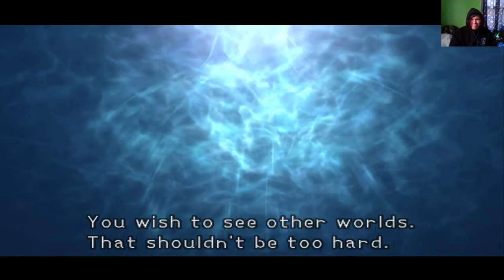THAT SHARK IS A B****! | Kingdom Hearts I (#10)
Welcome back to another episode of Kingdom Hearts! I know its a day and 12 hours late, but oh well! who honestly cares!?

I had fun though

-Social Media-

-James